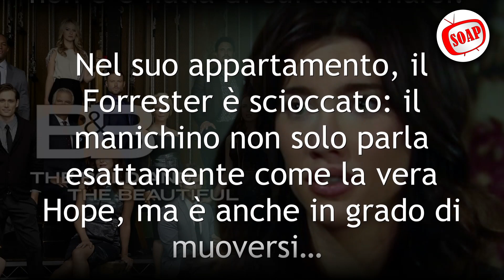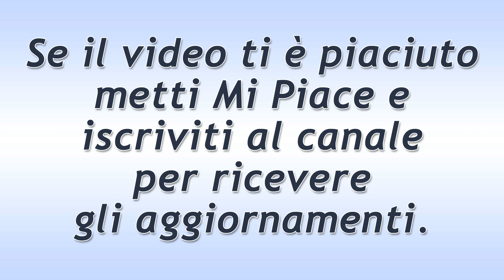Beautiful Puntata del 11 Gennaio 2022: La Rassicurazione Di Steffy!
Anticipazioni Beautiful trama puntata di oggi martedì 11 Gennaio 2022.
Steffy conferma a Zende che è improbabile che Liam torni a fidarsi di Thomas.
Liam e Hope parlano della HFTF. Lo Spencer vorrebbe il ragazzo fuori dal team, ma per la Logan non c’è nulla di cui allarmarsi.